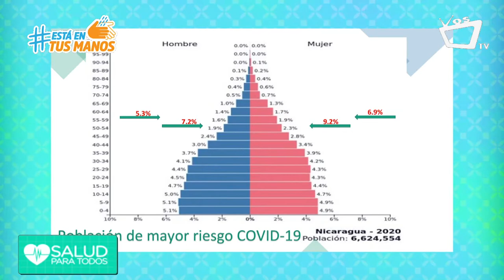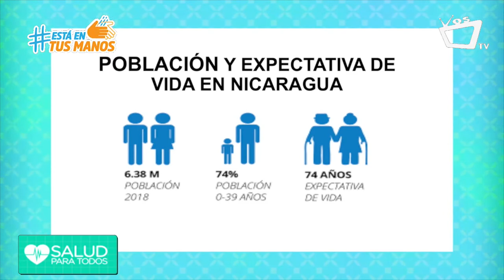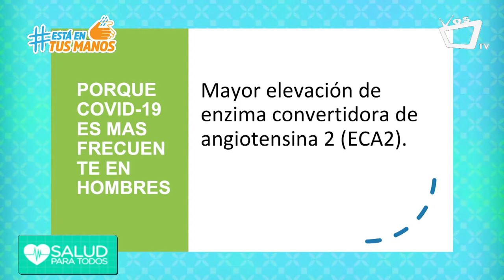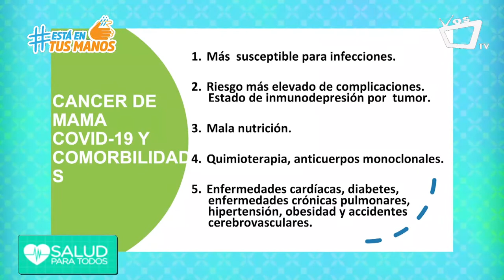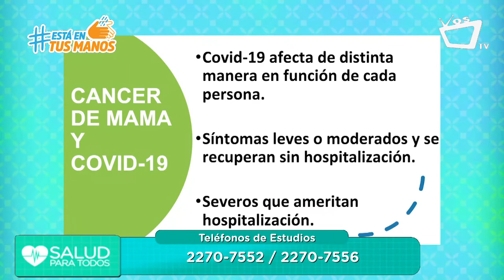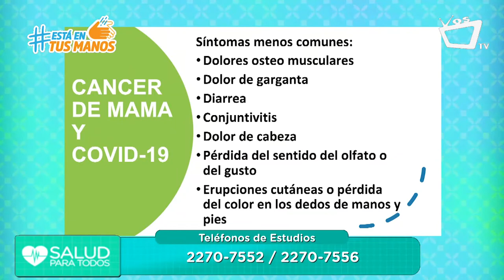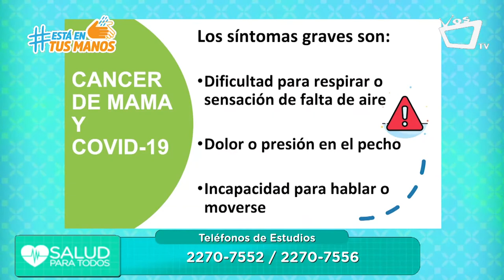Coronavirus y cáncer de mama: ¿Qué cuidados especiales debe tener la paciente?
Con la llegada del coronavirus, las personas que padecen cáncer de mama deben mantener un contacto constante con especialistas, así como un monitoreo persistente para evaluar su situación ante la sospecha de contagio. Además, se deben contemplar otras medidas preventivas como el cuidado del tratamiento, la alimentación, la actividad física y las psicológicas.